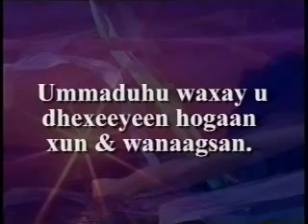Hogaanka iyo Saamaynta UU Ku Leeyahay Bulshada